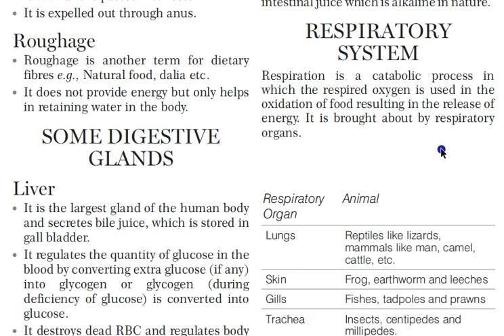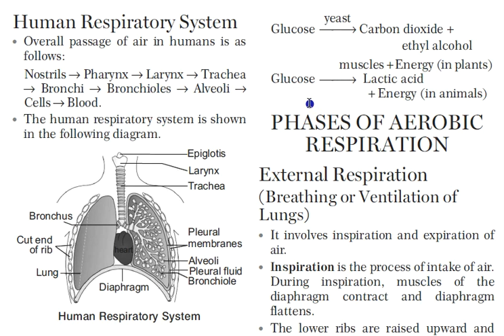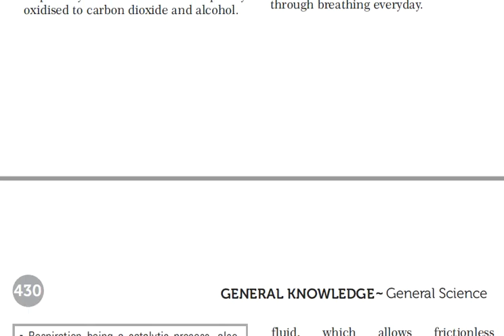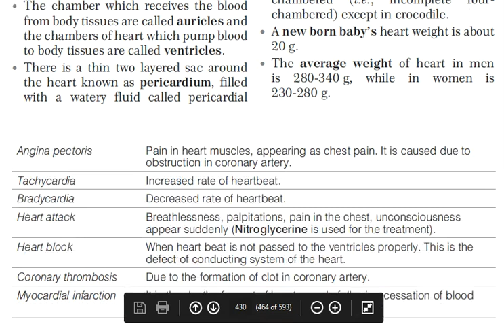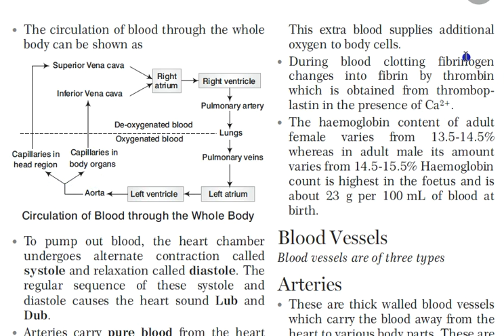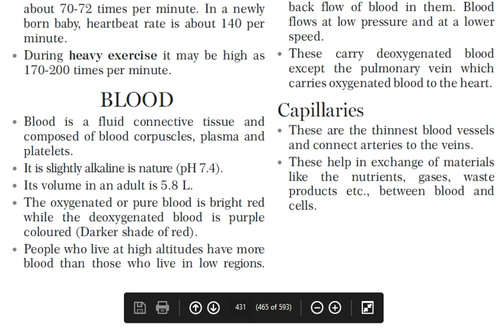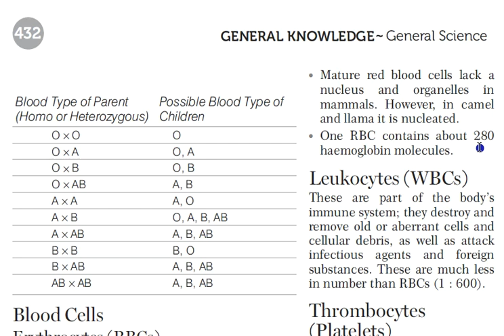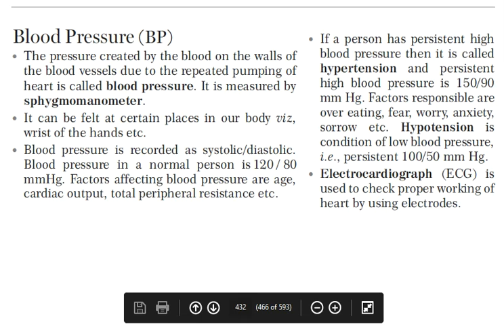GS Biology Manohar Pandey Biology 2021 | Respiratory & Circulatory System | UPSC, CPO, CDS, SSC, PSC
A complete description of General Science Biology 2021- Manohar Pandey
Topic- Respiratory System and Circulatory system